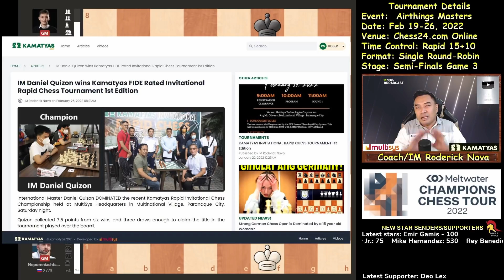Inatake ang Butas na King Shield! | Nepomniachtchi vs Esipenko Airthings Chess Masters 2022 Semis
The Airthings Masters is the 1st of 9 events on the $1.6 million 2022 Meltwater Champions Chess Tour and takes place on chess24 from February 19-26. World Chess Champion Magnus Carlsen tops the 16-player field, which will be cut in half by the 4-day round-robin Prelims. The total prize fund is $150,000, with $750 for a win and $250 for a draw in the Prelims. The quarterfinals and semi-finals are 1-day, 4-game matches, while the final will feature two such matches over two days. The players have 15 minutes for all their moves, plus a 10-second increment starting from move 1. In the Prelims, there are 3 points for a win and 1 for a draw. If a tiebreak is required the players will play two 5+3 games and then if needed, a single Armageddon game, where White has 5 minutes to Black's 4, but a draw counts as a win for Black. No draw offers are allowed before move 40.